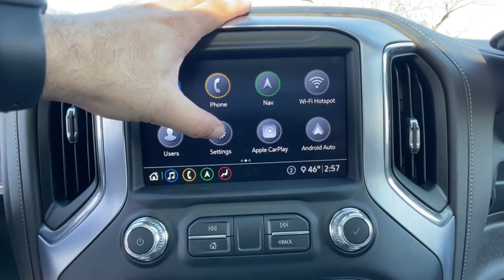2020 GMC Sierra 1500 Novi, Northville, Livonia, Commerce, Farmington Hills, MI U30151T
Summit White Used 2020 GMC Sierra 1500 SLT available in Farmington Hills, Michigan at Sellers Buick GMC. Servicing the Novi, Northville, Livonia, Commerce, MI area.

CERTIFIED! Recent Arrival! 2020 GMC SIERRA 1500 SLT**One Owner with a Clean Carfax!**Moonroof/Sunroof**Navigation/GPS**Apple CarPlay**Android Auto**4WD**Available Mobile Hotspot Capabilities**Wireless Phone Charging**Auto Start Stop**Infotainment Center**Bluetooth**Back-Up Camera**Lane Departure Warning**Forward Collision Alert**Rear Cross Traffic Sensors**Blind Spot Alert**Adaptive Cruise Control**Assist Step**Spray-On Bedliner**Front Cooled, Leather, Memory Drivers Seat, Front and Rear Heated Seating**Premium Sound, USB Port, Automatic Temperature Control, Push Start, Heated Steering Wheel, Power Folding Mirrors, Remote Start, Trailer Brake Controller, Radio Wheel Control, Satellite Radio, Keyless Entry, Auto Headlights, Auto Garage Opener/Universal Home Remote/Homelink, Hitch, Traction Control, On Star Available Services, Rear Sliding Window, and Dual Power SeatingbrbrAt Sellers Buick-GMC Reputation is Everything and are proud to offer Transparent Pricing and a 7 Day Love It or Leave It Guarantee to prove itbrbrGM Certified Pre-Owned includes Free Maintenance Program 2 Visits Up to 2 Years/24,000 Miles, 6-Year/100,000 Powertrain Limited Warranty, 12-Month/12,000-Mile Bumper-to-Bumper Limited Warranty, 24/7 Roadside Assistance & Courtesy Transportation, Vehicle Exchange Program, 3-Month Free Trial of On-star & Sirius XM Radio.  See dealer for complete list of details.brbrbrGMC Certified Pre-Owned Details:brbr * Transferable Warrantybr * 24 months/24,000 miles (whichever comes first) CPO Scheduled Maintenance Plan and 3 days/150 miles (whichever comes first) Vehicle Exchange Program. SiriusXM 3-month trial subscriptionbr * Warranty Deductible: $0br * Limited Warranty: 12 Month/12,000 Mile (whichever comes first) from certified purchase datebr * Powertrain Limited Warranty: 72 Month/100,000 Mile (whichever comes first) from original in-service datebr * Vehicle Historybr * 172 Point Inspectionbr * Roadside AssistancebrbrbrAt Sellers Buick-GMC Reputation is Everything and are proud to offer Transparent Pricing and a 7 Day Love It or Leave It Guarantee to prove it.br
Driver Alert Package I,Driver Alert Package II,Preferred Equipment Group 4SA,SLT Convenience Package,SLT Preferred Package,SLT Premium Plus Package,Trailering Package,X31 Off-Road Package,6 Speakers,6-Speaker Audio System Feature,AM/FM radio: SiriusXM with 360L,HD Radio,Premium audio system: Premium GMC Infotainment System,Premium Bose 7-Speaker Sound System,Radio data system,Radio: Premium GMC Infotainment Sys w/Multi-Touch,Radio: Premium GMC Infotainment Sys w/Navigation,SiriusXM w/360L,Steering Wheel Audio Controls,Air Conditioning,Automatic temperature control,Electric Rear-Window Defogger,Front dual zone A/C,Rear window defroster,120-Volt Bed Mounted Power Outlet,120-Volt Instrument Panel Power Outlet,12-Volt Rear Auxiliary Power Outlet,Driver Memory,Memory seat,Power driver seat,Power Front Passenger Windows w/Express Up/Down,Power Front Windows w/Driver Express Up/Down,Power Rear Windows w/Express Down,Power steering,Power windows,Remote keyless entry,Remote Vehicle Starter System,Steering wheel mounted audio controls,Universal Home Remote,Electrical Lock Control Steering Column,Heavy Duty Suspension,Manual Tilt-Wheel & Telescoping Steering Column,Off-Road Suspension,Speed-sensing steering,Traction control,4-Wheel Disc Brakes,ABS brakes,Dual front impact airbags,Dual front side impact airbags,Front anti-roll bar,Front wheel independent suspension,Keyless Open & Start,Low tire pressure warning,Occupant sensing airbag,Overhead airbag,Power Door Locks,Power Sunroof,Brake assist,Electronic Stability Control,Hill Descent Control,Delay-off headlights,Front fog lights,Fully automatic headlights,Perimeter Lighting,Dual Exhaust w/Premium Tips,Panic alarm,Security system,Theft Deterrent System (Unauthorized Entry),Adaptive Cruise Control - Camera,Speed control,Heavy-Duty Rear Locking Differential,170 Amp Alternator,Auxiliary External Transmission Oil Cooler,Auto-dimming door mirrors,Bumpers: chrome,Chrome Grille,Chrome Wheel To Wheel Assist Steps,Heated door mirrors,High-Capacity Air Filter,IntelliBeam Automatic High Beam On/Off,LED Cargo Area Lighting,Power door mirrors,ProGrade Trailering System,Rear step bumper,Rear Wheelhouse Liners,Spray-On Pickup Bed Liner w/GMC Logo,X31 Hard Badge,2 USB Ports,2 USB Ports (1st Row),4G LTE Wi-Fi Hotspot Capable,All-Weather Floor Liner (LPO),Apple Ca